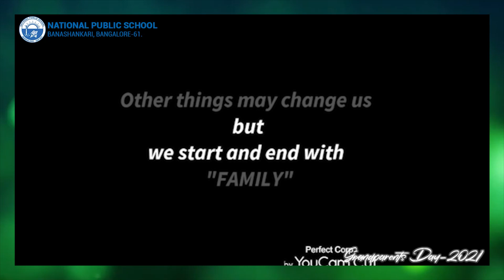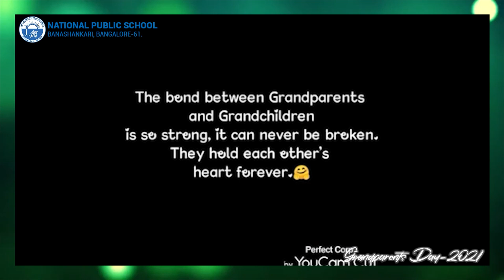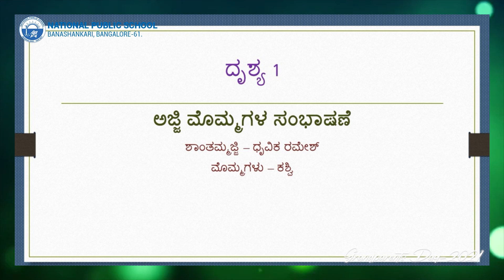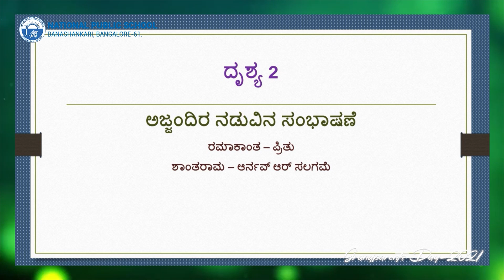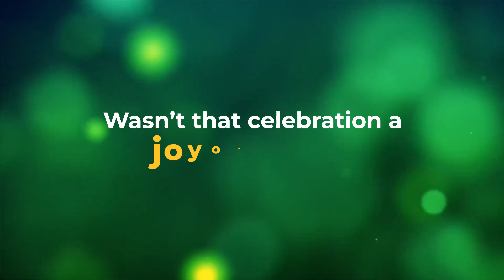NPS Banashankari Celebrates Grandparents Day!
We, at NPS, believe that inculcating our traditional value system with modern education will create the best future citizens for the nation. Grandparents day celebration is the part of our endeavor that has brought smiles on the faces of grandparents and our little ones alike. Wishing you a very happy Grandparents Day.